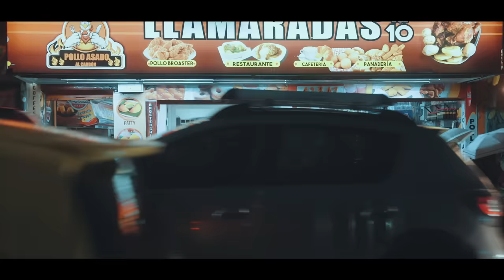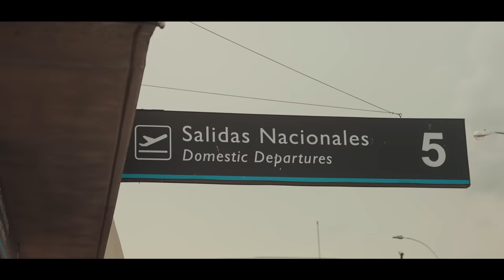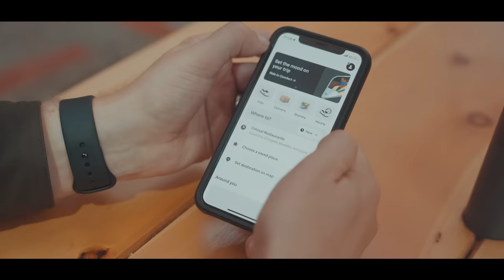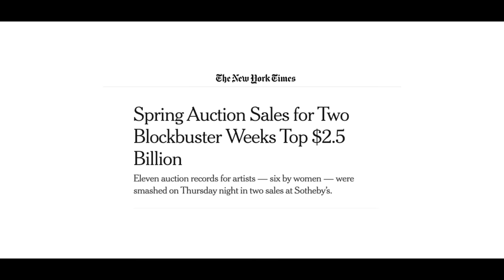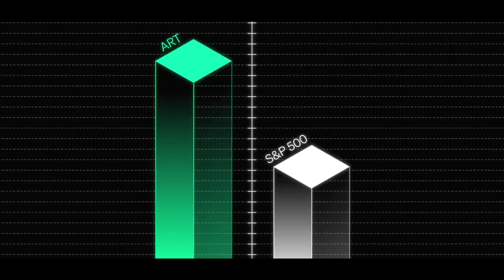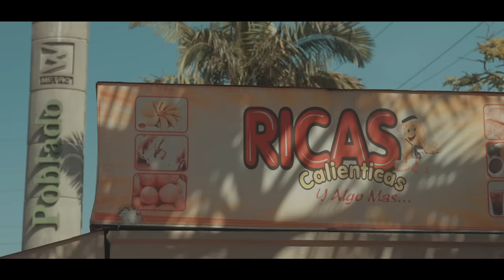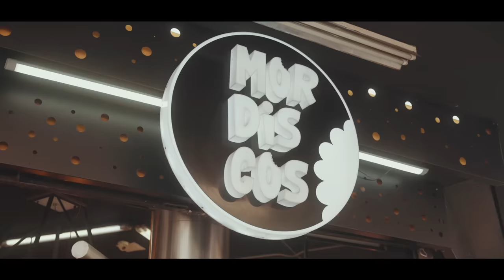Medellin Travel Guide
Become an Attaché member today for great perks and exclusive access Skip the waitlist and invest in blue-chip art for the very first time by signing up for Masterworks
When I'm abroad, I don't want to have to worry about all the headlines I hear from back home; inflation, volatility, bank runs, and interest rate hikes. I want to know my money is safely working for me so I can go on more trips - just like I'm sure all of you do. That's why I invest in Masterworks, the premier fine art investment platform.

Our Medellin Travel Guide!. Wow. That's all I can say. This city in Colombia is an assault on the senses. Incredible food, amazing art, friendly people all nestled in a breathtaking landscape. Medellin was my first visit to South America, believe it or not and I was captivated by everything it and Colombia has to offer.

We were joined by Medellin and Colombia food experts and enthusiast Gaston from Palenque tours to experience some of the lesser known Colombian food. Spoiler alert: it was all absolutely delicious.